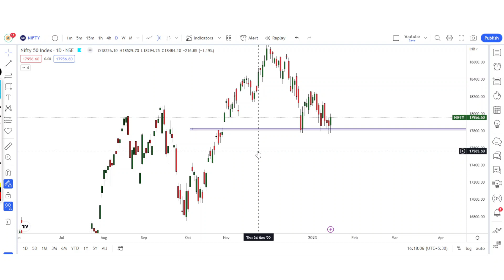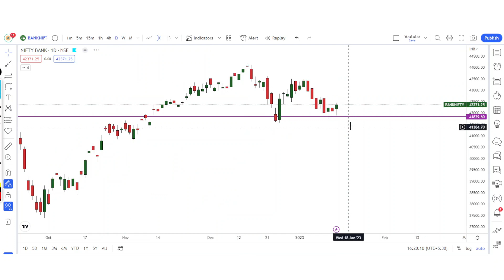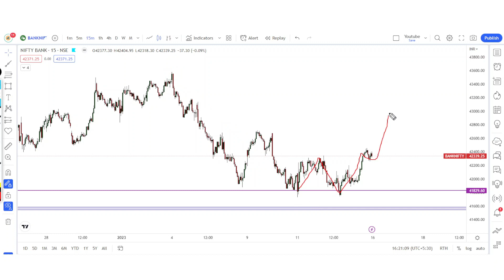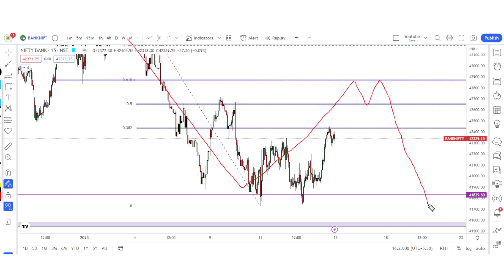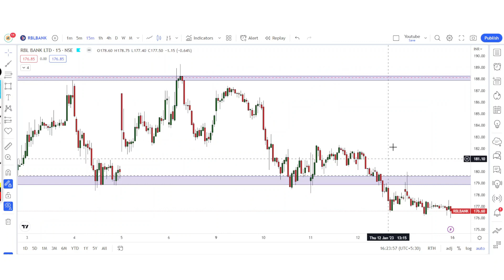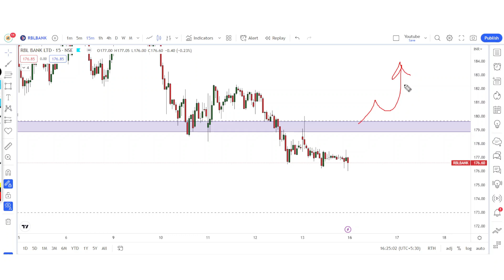Best Stocks to Trade For Tomorrow with logic 16-JANUARY | Episode 356